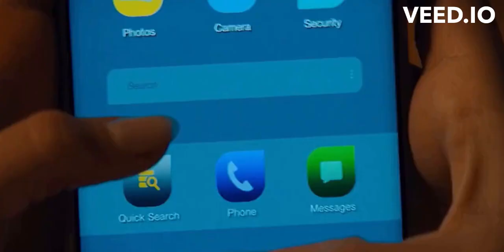Tara Carpenter | Part Of Me (Katy Perry)